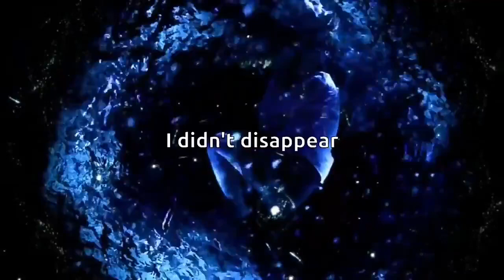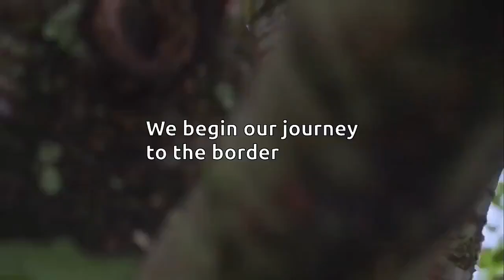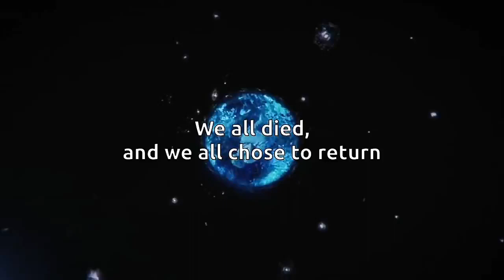GIVE ME A SIGN - KILLER PRODUCTION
Give me a sign by killer production